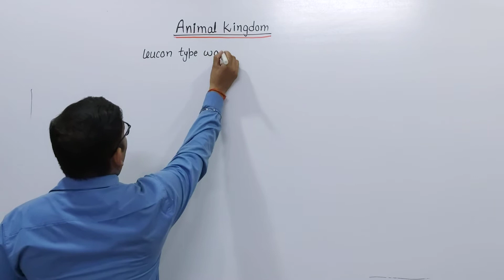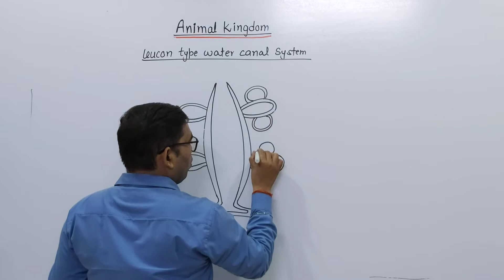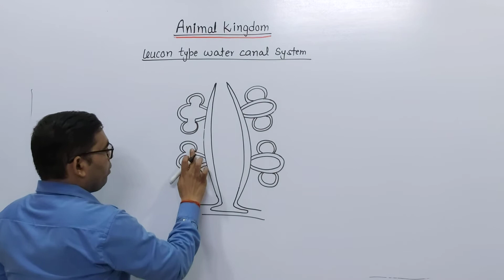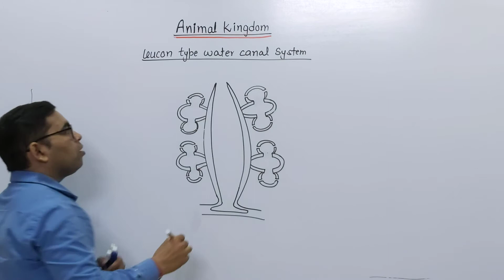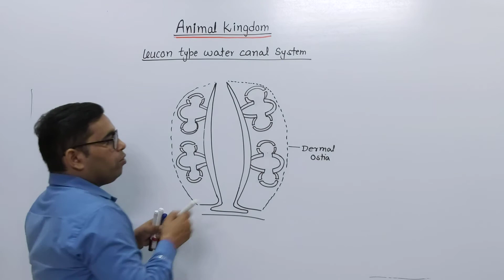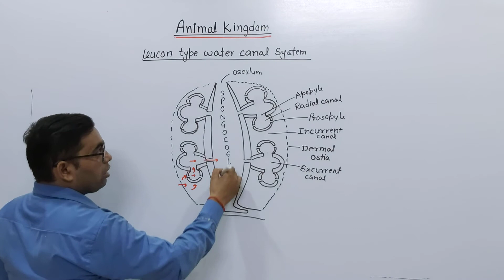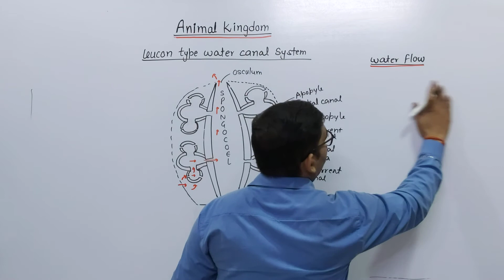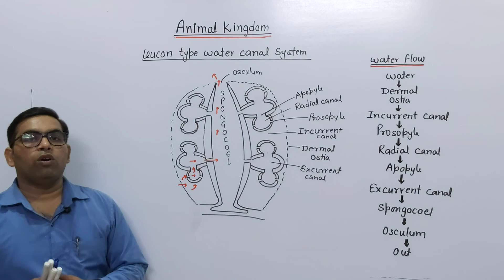NEET | Phylum- Porifera | Part-6 | Animal kingdom